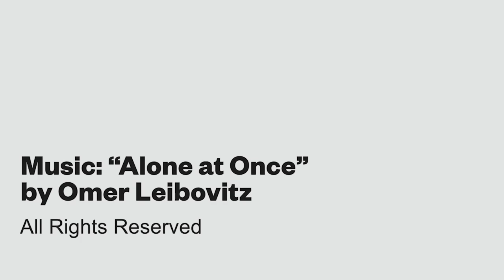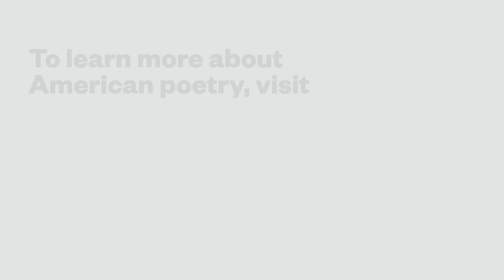Dear Poet 2021: Marilyn Chin Reads “The Floral Apron”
Marilyn Chin, a Chancellor of the Academy of American Poets, reads “The Floral Apron” as part of Dear Poet, the Academy of American Poets’s educational project for National Poetry Month 2021.